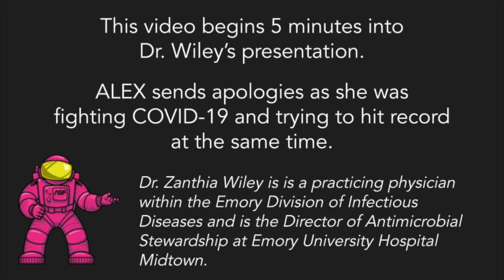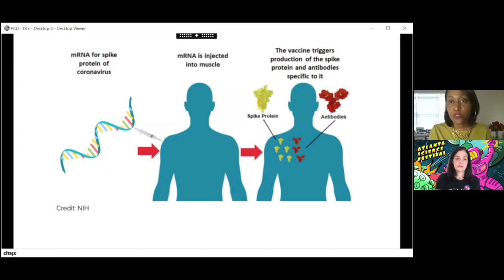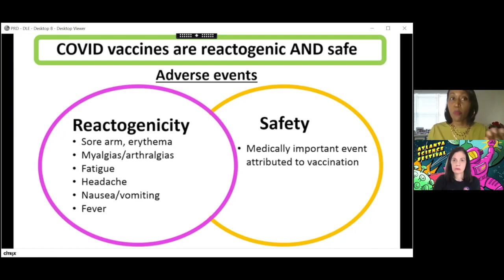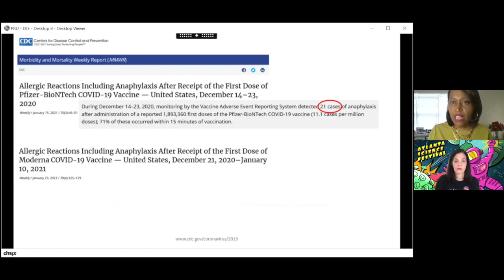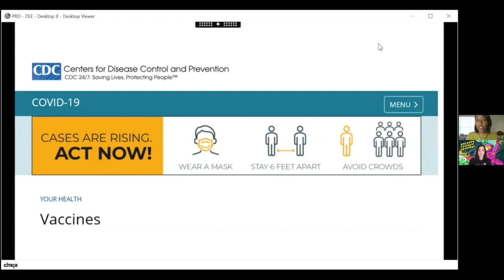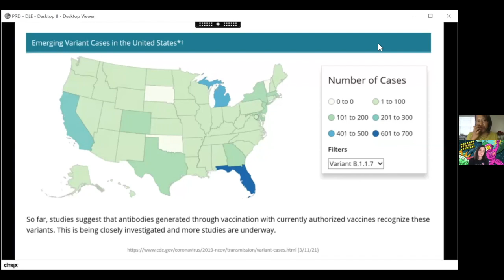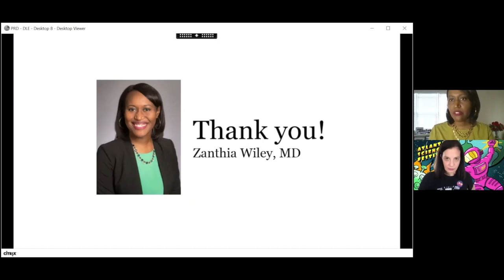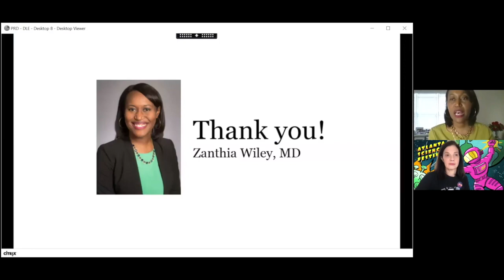ASF2021 COVID-19 Vaccines and Disparities: What You Need to Know" March 16, 2021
"COVID-19 Vaccines and Disparities in Black Communities: What You Need to Know" at the 2021 Atlanta Science Festival. Presented by Science ATL. Featuring Dr. Zanthia Wiley